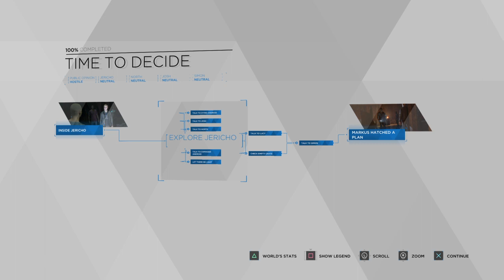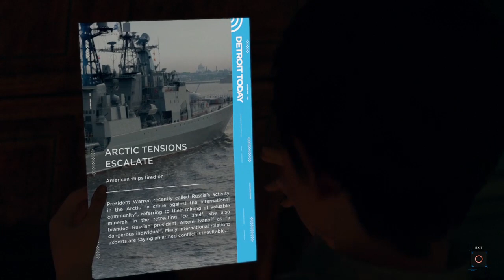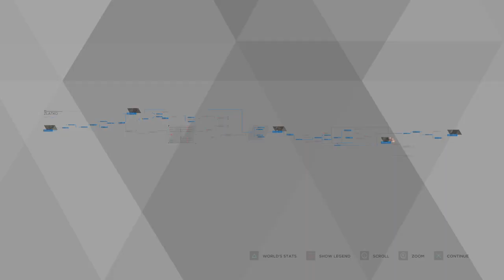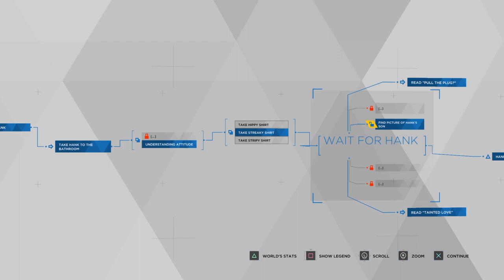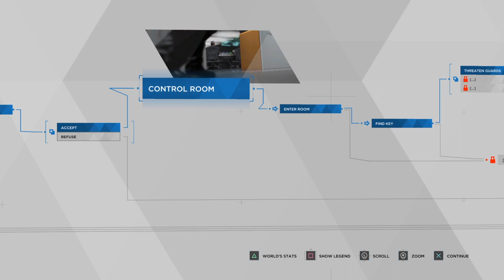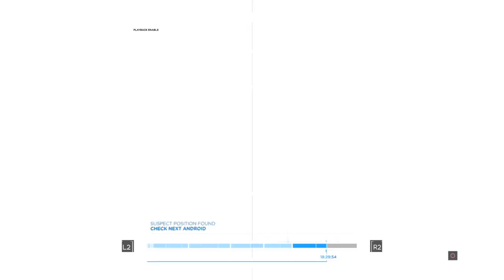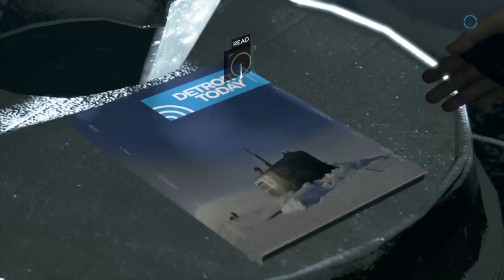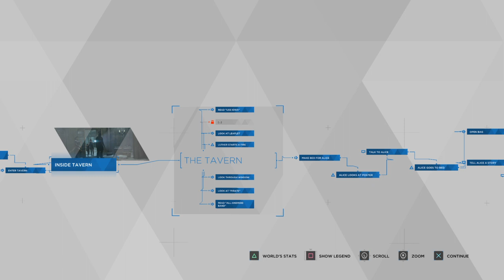Detroit: Become Human - Part 4 (First Play)